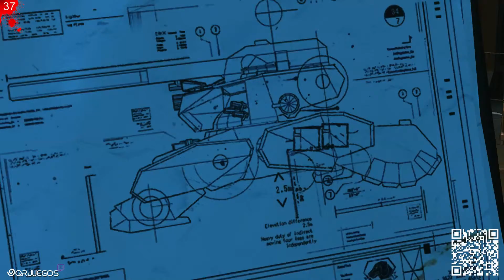MGSV:The Phantom Pain - La Economía de la Guerra - Let's Play Español #21